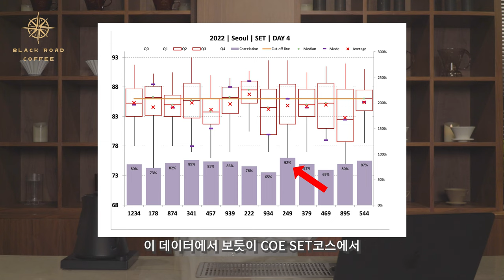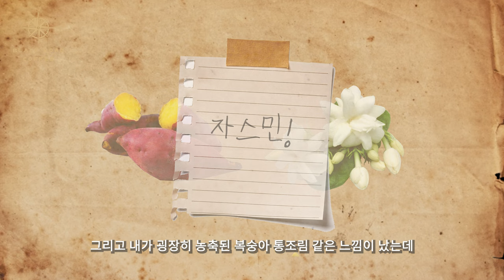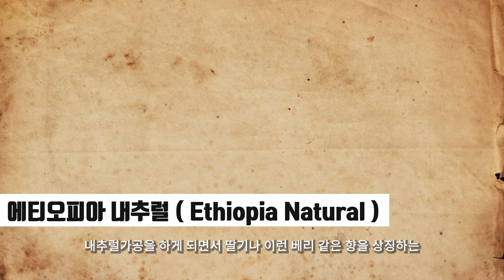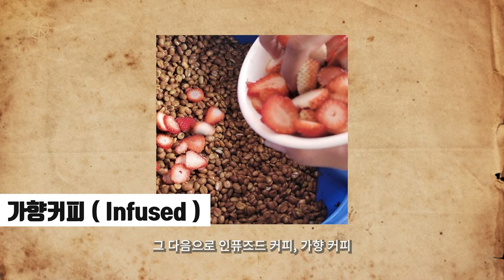바리스타들이 알면 좋은 커핑과 센서리 이야기 [바리스타 커몬학습 4강]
핸드드립 서버: 칼딘 서버 (원통형의 서버를 선호합니다)

*촬영장비
카메라: 소니 A6400
마이크: 소니 블루투스 마이크 ECM-W2BT (블루투스 무선 마이크)